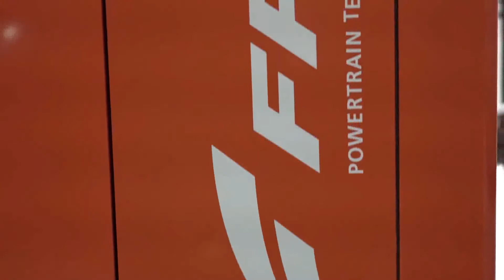Gerador de Energia FPT Tracan: Depoimento de cliente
Gerador de energia é FPT Tracan! Confira no vídeo o depoimento do nosso cliente Wagner Bagio.

Wagner Bagio e o conselho do Condomínio Vancouver, em Araçatuba - SP, escolheu o gerador de energia da FPT Tracan para manter as atividades do prédio. Por quê? O condomínio conta com 20 andares, então um gerador de energia é de extrema importância.

Ao comparar as especificações técnicas do Gerador de Energia FPT, oferecido pela FPT Tracan, com outros equipamentos do mercado, Wagner não teve dúvidas! Qualidade, desempenho e outros quesitos que se sobressaem aos de outros equipamentos motivaram a escolha de um produto confiável para garantir a energia do prédio.

Conte sempre com quem tem mais qualidade!